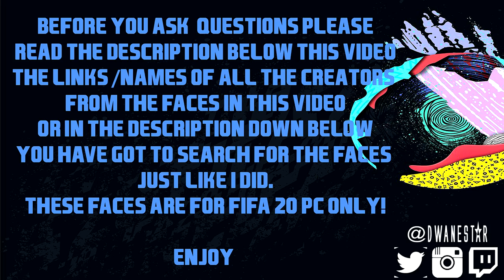38 NEW STARHEADS for FIFA 20 MOD #3 || Neymar, Ronaldo updates & more || information in description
▶️ALL FACES CAN BE FOUND HERE AND ARE FREE!!◀️ ALL CREDITS TO THEM!!

FIFA 20 MODS ARE ONLY FOR PC! THESE FACES ARE MADE BY FIFA 20 BIGGEST FANS! THIS IS NOT A FIFA 20 UPDATE! I DONT MAKE FACES I SHOWCASE THEM.

▶️My channel is for 18+◀️

⭐ ► PLAYSTATION: DwaNeStaR
⭐ ► ORIGINS: DwaNeStaR
⭐ ► STEAM: DwaNeStaR